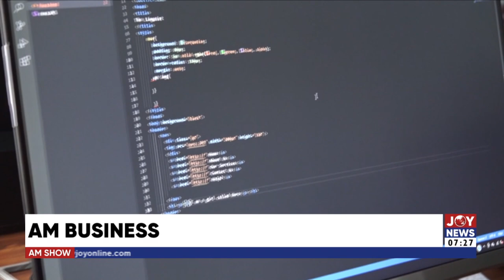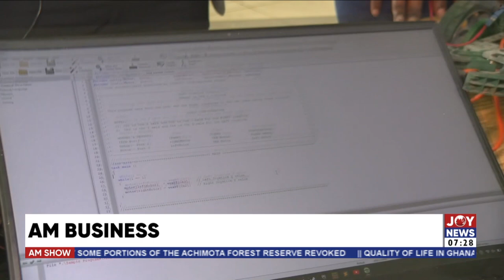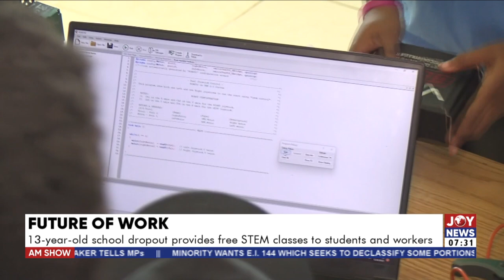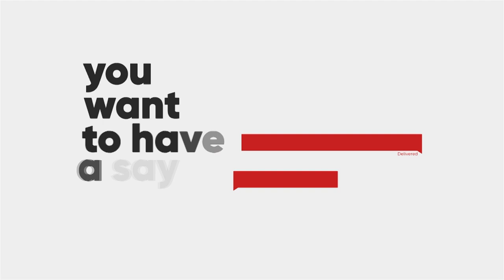13-year-old school dropout provides free STEM classes to students and workers -AM Business (25-5-22)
Future of Work: 13-year-old school dropout provides free STEM classes to students and workers - AM Business on JoyNews (25-5-22)